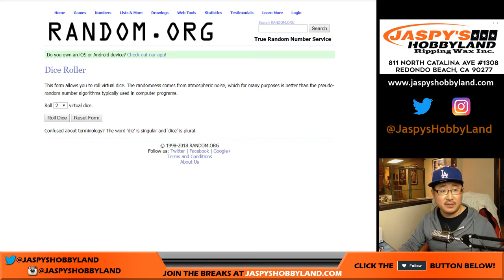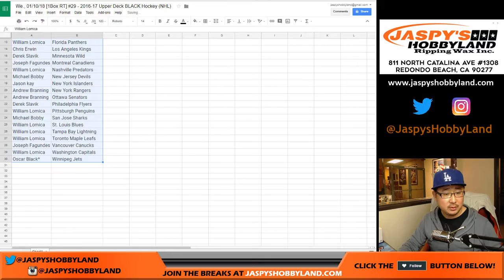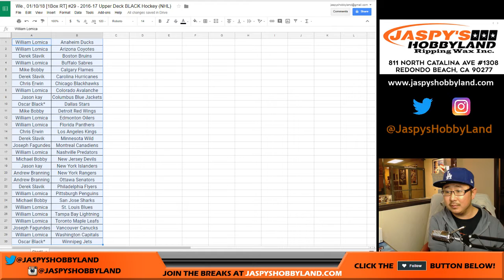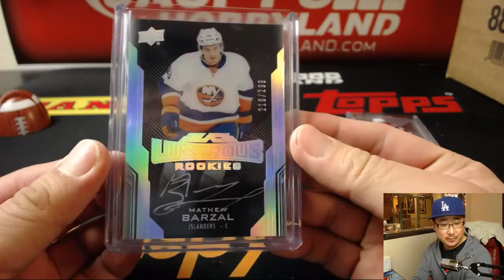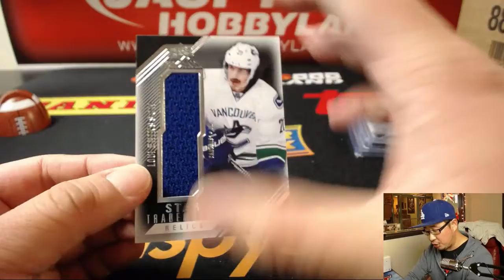We., 01/10/18 [1Box RT] #29 - 2016-17 Upper Deck BLACK Hockey (NHL)